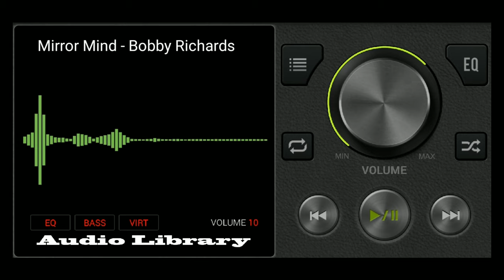Mirror Mind - Bobby Richards // Youtube no copyright music free download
recomended for your backsound vidio